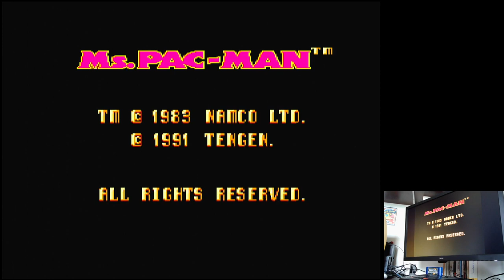Ms. Pac-Man Hard: Booster Off / Strange / Start Level 1 Sega Master System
Ms. Pac-Man
Hard: Booster Off / Strange / Start Level 1